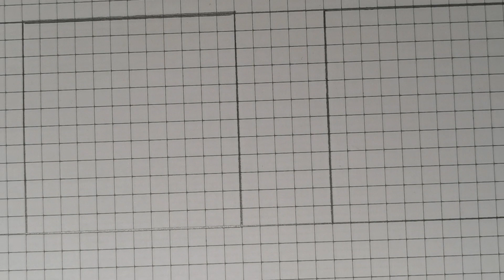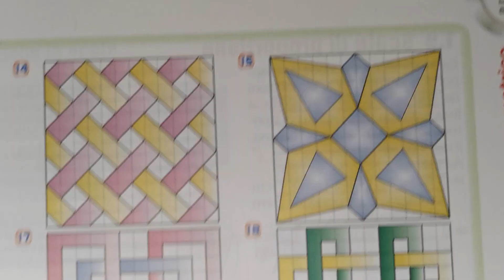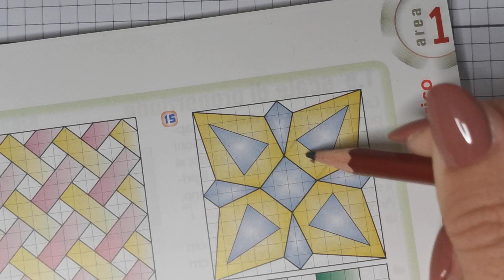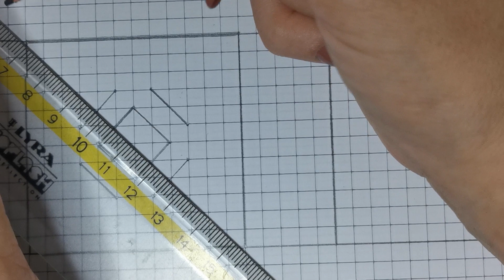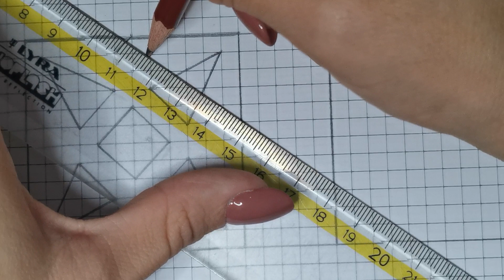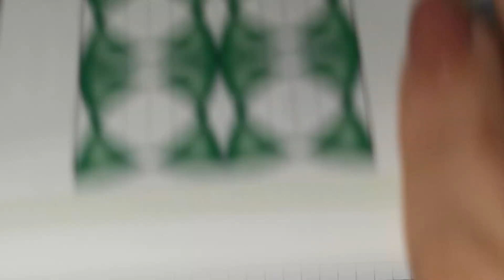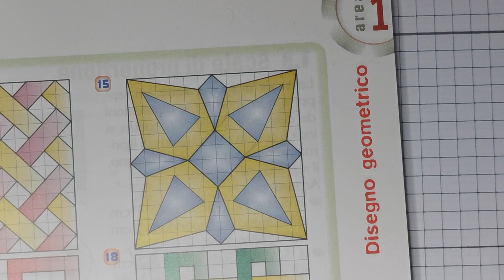motivi con i quadretti (5/7)